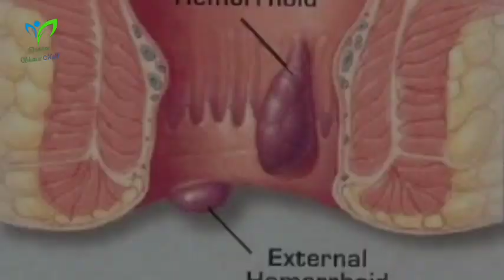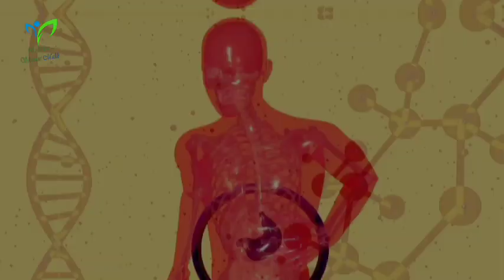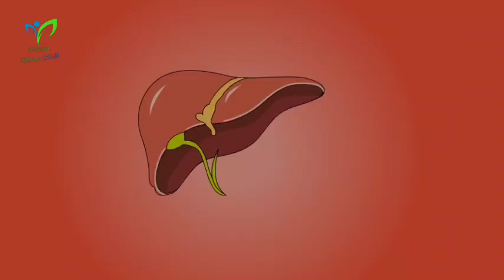Top 7 Amazing Health Benefits of Rose Petal Jam | Gulkand Khane Ky Fayde | Dietitian Shamsa Malik